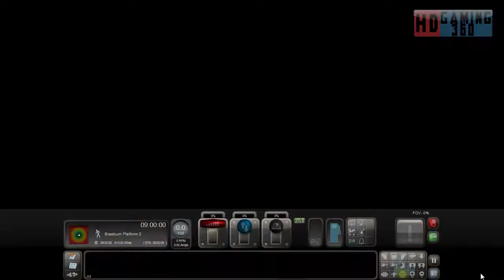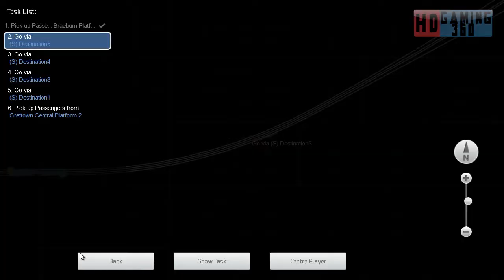Train Simulator 2015 - Workshop Route - Mirco Island - Braeburn Durect Part 1